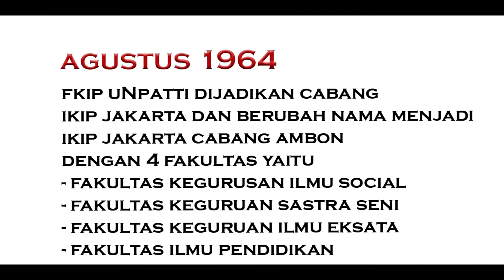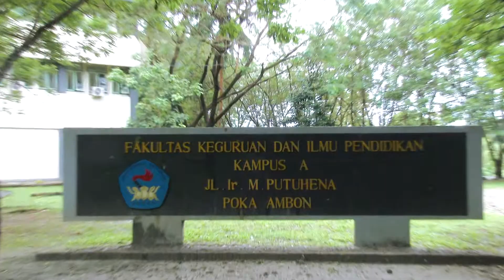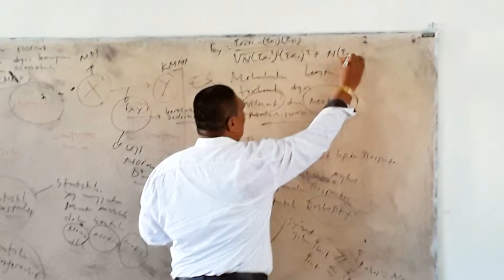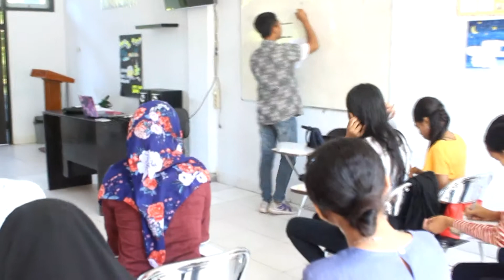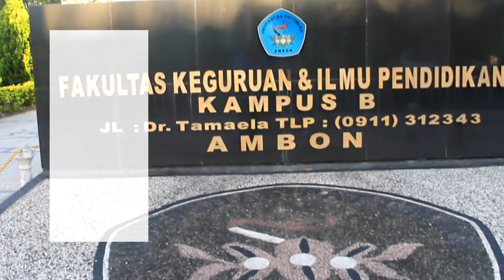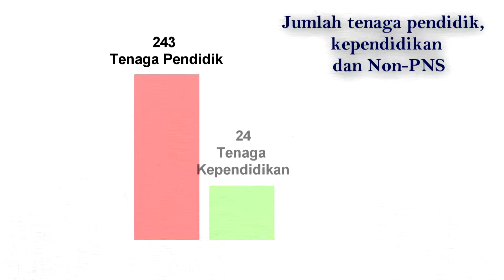Profil FKIP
Video Profil Fakultas Keguruan Dan Ilmu Pendidikan. Universitas Pattimura Ambon.